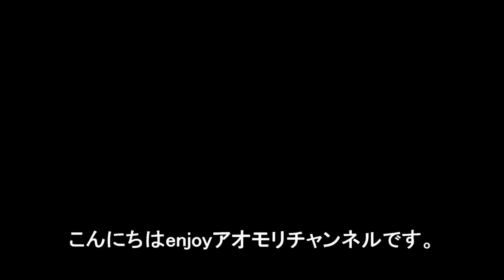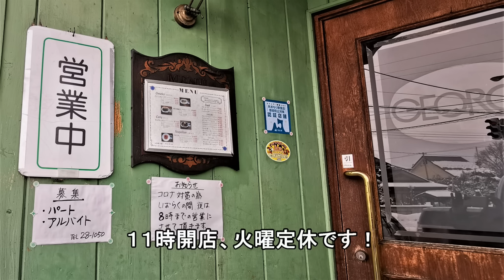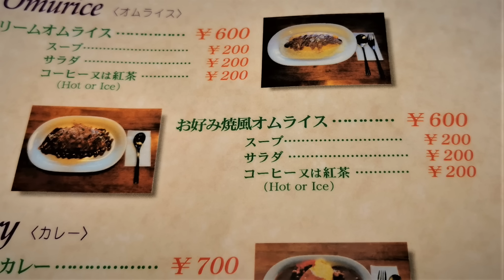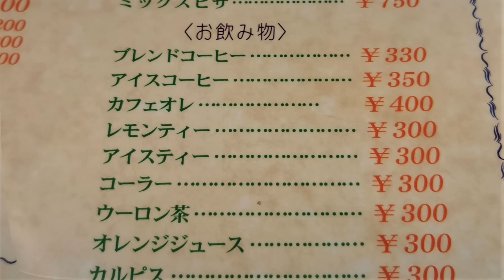唯一無二なオムライス！レストラン ジョージの店【青森県弘前市】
今回は弘前市大字小比内５丁目、カフェレストランジョージの店さんにおじゃましました！
二種類のオムライスどっちもメチャおいしかったです＾＾

レストラン ジョージの店
住所 青森県弘前市大字小比内5-1-1
営業時間 11:00～14:30 17:00～20:00（19:30頃に閉まる場合あり）
定休日 火曜日（祝日の場合不定休）